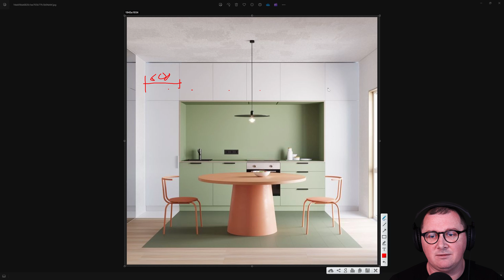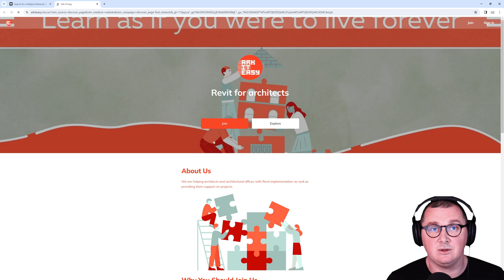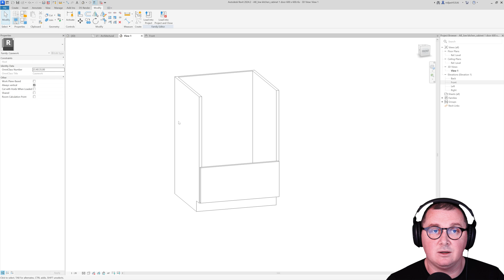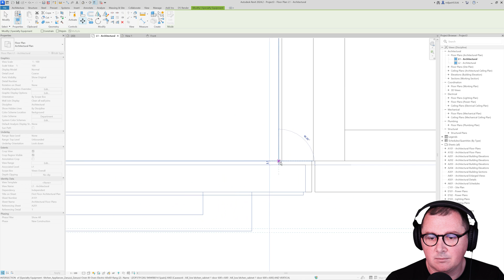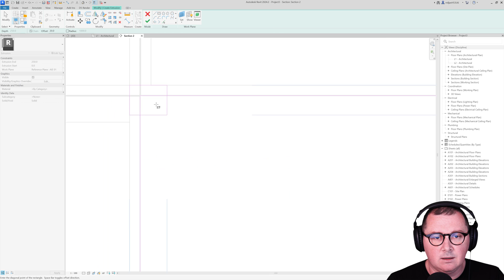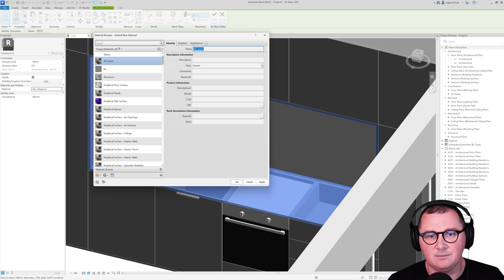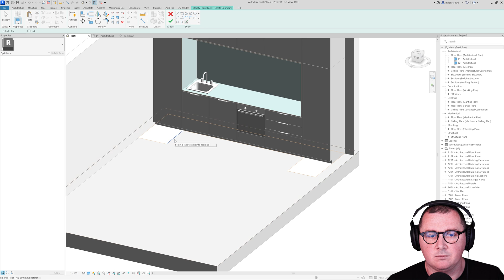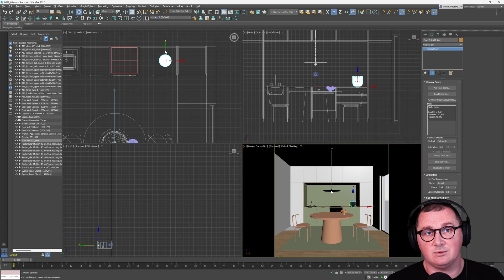Modern Kitchen in Revit - 3D Modeling Tutorial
Welcome back, architects! 🔨 In this comprehensive Revit tutorial, we're diving into the world of contemporary kitchen design. Follow along step by step as we model a sleek, minimalist kitchen using Revit. From sleek cabinetry to stylish countertops, we'll cover every aspect of creating a modern kitchen layout. Whether you're a beginner or seasoned pro, this tutorial is packed with tips and tricks to enhance your Revit skills and bring your kitchen designs to life. Let's get started on transforming your architectural visions into reality! Happy designing!